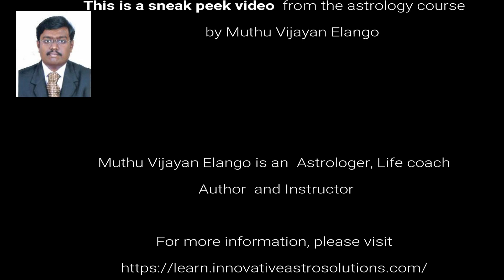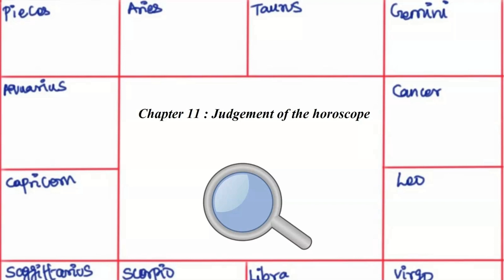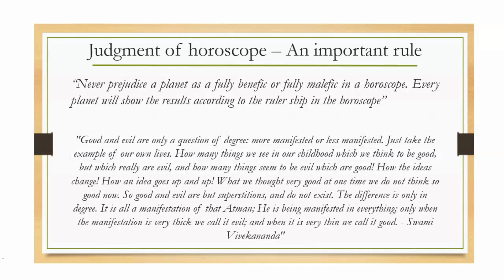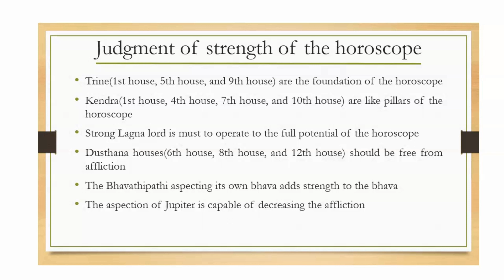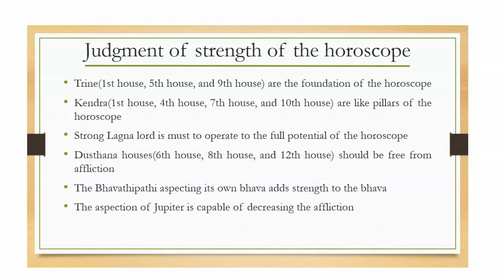A surprising technique to Judge a horoscope accurately? - Online Astrology course sneak peek 08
Online astrology course by Muthu Vijayan Elango. This is the 8th sneak peek video of the course. The Course is live in Udemy from Apr 2020.

About the Author:
Muthu Vijayan Elango is an astrologer, author, Instructor and certified life coach at innovativeastrosolutions.com. He learnt astrology from his father Elango and has been practicing it for more than 18 years. After completing his Master's degree in engineering from College of Engineering Guindy a premier institute in India, he worked in a well known MNC for a decade before he found his calling in astrology. He is passionate about sharing his astrological wisdom to the common man. He is one of the most popular writers on Quora pertaining to the topic of astrology.